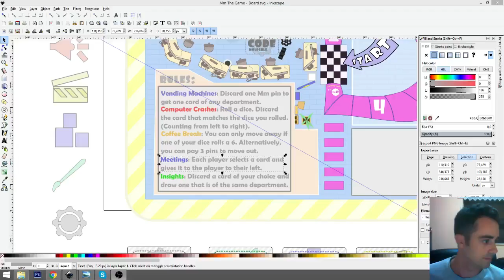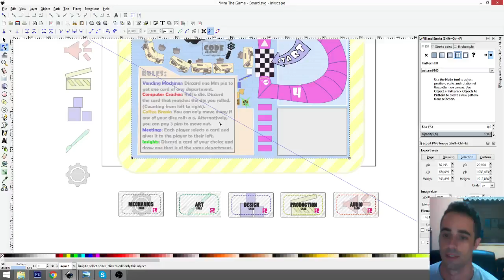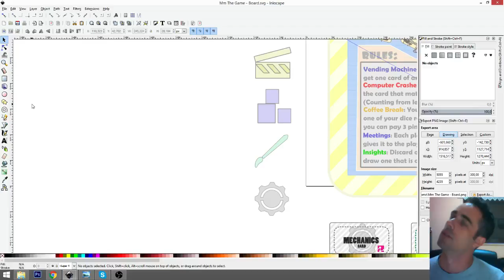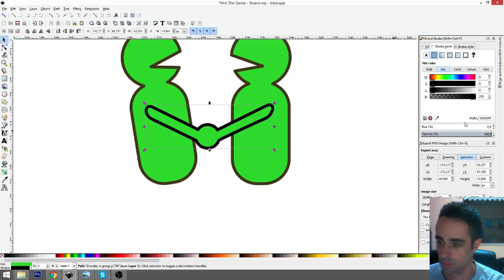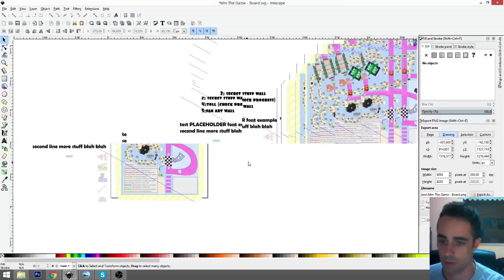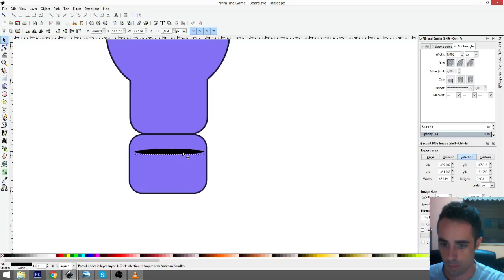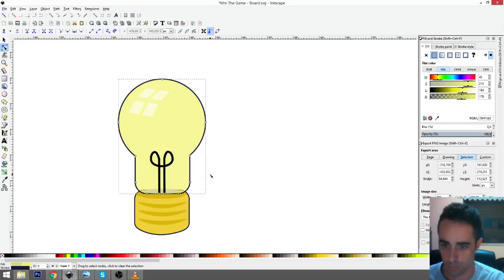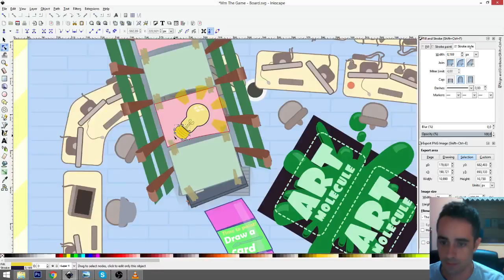Making "Media Molecule -The Board Game" Episode 4 Part 1/4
Dev Diary for the upcoming "Media Molecule - The Board Game", in which wertandrew and hyperdude95 share their ideas and develop the game from scratch.